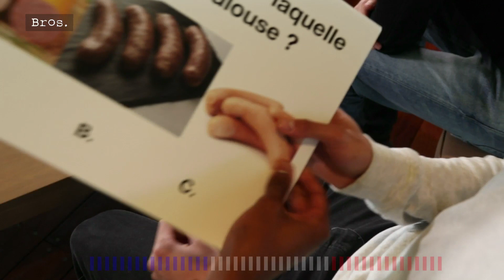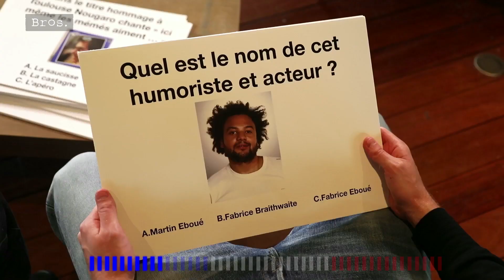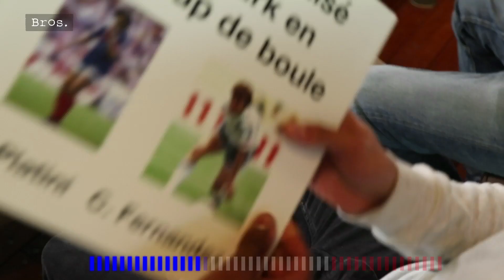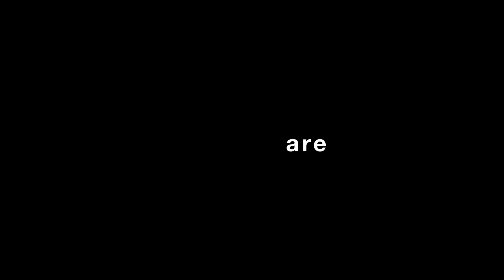MARTIN BRAITHWAITE / OLA TOIVONEN / ISSA DIOP | How French Are You ? | By Team Orange Football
Martin Braithwaite et Ola Toivonen testent leur culture française.
Les Vikings Toulousains à l'abordage de la culture Française.
Issa Diop fait passer le test "How French Are you ?" à Ola Toivonen, Martin Braithwaite ses coéquipiers du Toulouse Football Club.

By Team Orange Football | Orange